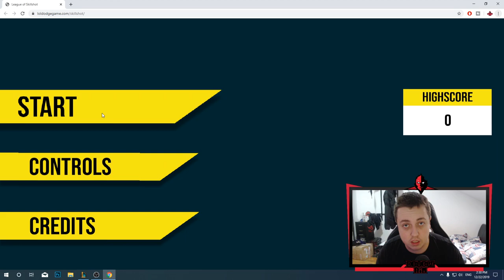Kako poboljsati mehaniku u LoL-u putem Web Igrice???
Editor: @pavle.raonic
Thumbnail:  @Ninna